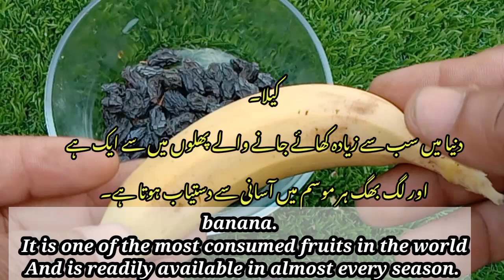banana and black Raisins Recipe| Yammy and Tasty Recipe | subah k Nashat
hi friends today I coming very good Recipe